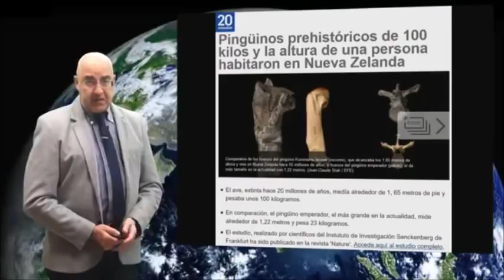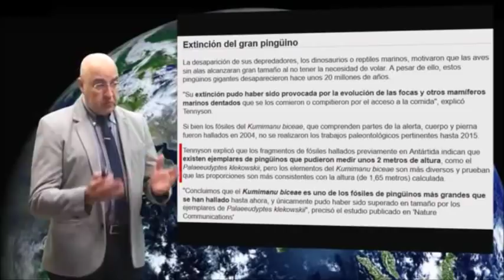Pinguinos antediluvianos de 100 kilos y de la altura de una persona.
(Duración aprox vídeo 2m).

Pruebas irrefutables de unos descubrimientos arqueológicos que intentan ocultar gobiernos y religiones

¿Te gustó?